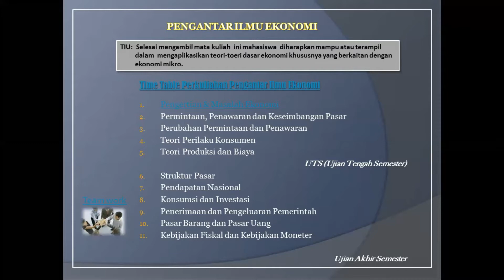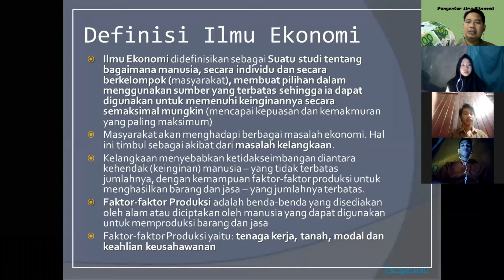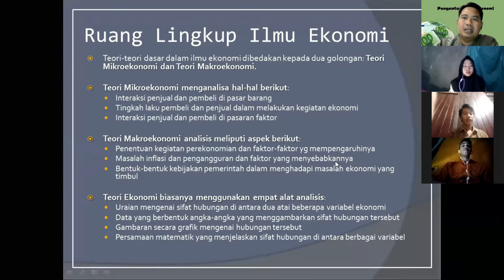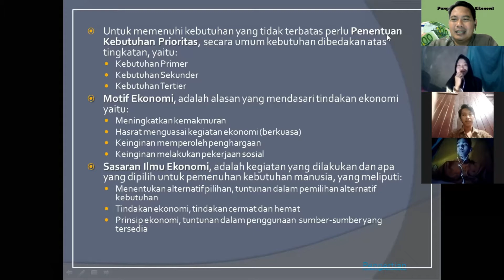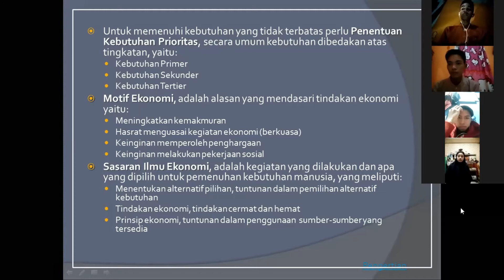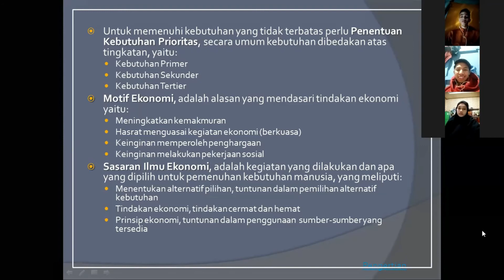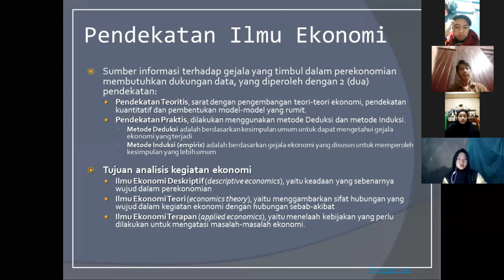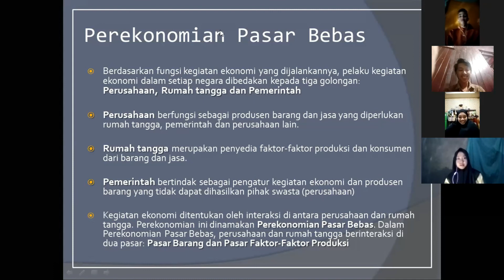PENGANTAR EKONOMI PERTEMUAN KE- 2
PRODI AKUNTANSI FAKULTAS EKONOMI DAN BISNIS
UNIVERSITAS NAHDATUL ULAMA KALIMANTAN TIMUR